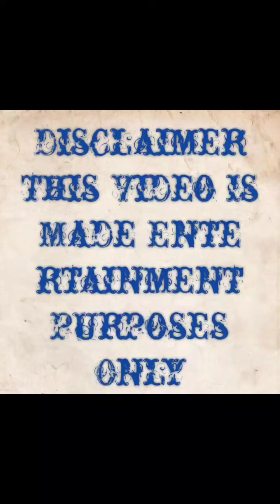Today New Sad Shayari Video | Attitude Video |Heart Touching Shayari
Note : This video is made entertainment  purposes only

Bewafai Sad Shayari | Love Shayari | Attitude Shayari
Emotional Shayari | Romantic Shayari | Sad Shayari
Best Heart Touching Shayari | Break Up Shayari

__________________Notes______________________

for purposes such as criticism, comment, news reporting, teaching, scholarship, and research.